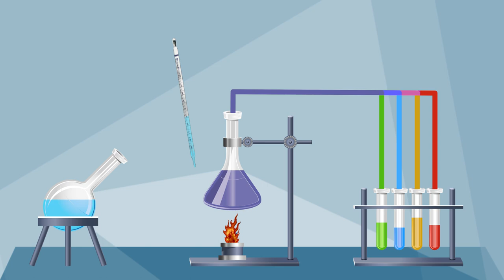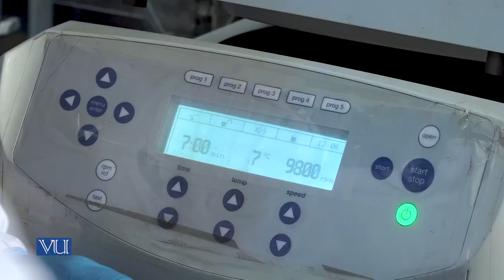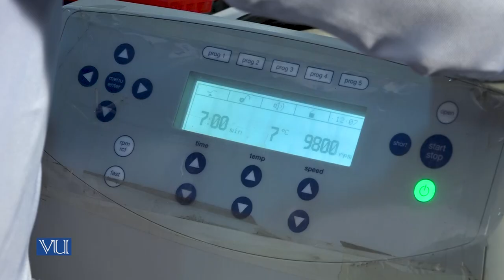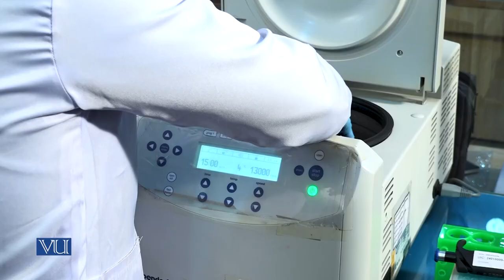DNA Extraction Part-1 | Cell and Molecular Biology (Practical) | MB503P_Topic002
MB503P - Cell and Molecular Biology (Practical),
Topic002 - Practical 2 - DNA Extraction Part-1,
By Mr. Jahanzaib Azhar